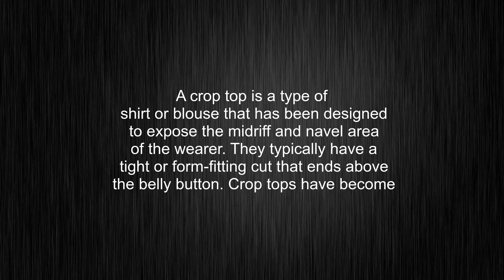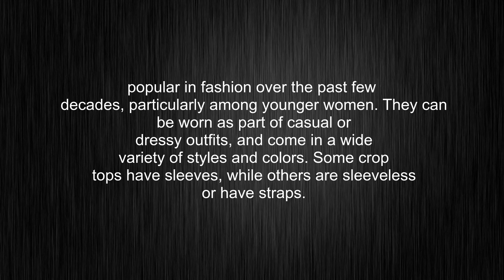What's the meaning of "crop top", How to pronounce crop top?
This video tells you what "crop top" means, how to pronounce it, provides a pronunciation guide and an accurate definition.
00:00 Pronunciation
00:28 Meaning

- What is the meaning of crop top
- How to say crop top
- What is the definition of crop top
- How to pronounce crop top

Visit our free audio/video dictionary tutorial to learn how to correctly pronounce words/names and to learn their meanings, definitions, just like crop top definition and meaning in Merriam-Webster, crop top definition and meaning in Collins English Dictionary, crop top definition and meaning in The Oxford English Dictionary, crop top definition and meaning in Longman Dictionary of Contemporary English, crop top definition and meaning in Cambridge Advanced Learner's Dictionary, and more.